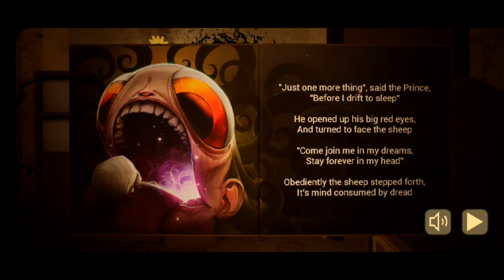Night 3 | The Baby in Yellow | Mobile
As you can see from a couple parts, I have played this game before and this is just a walkthrough.

If it looks different than you remember, it may be because I have big head mode on, which makes the Baby in Yellow's head larger.

Game- The Baby in Yellow